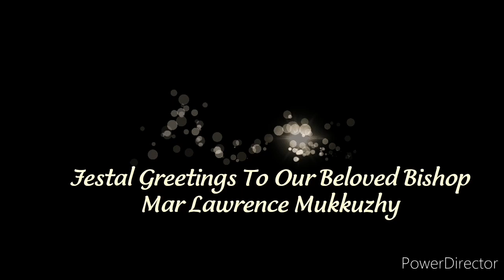Feast Day Celebration Of St. Lawrence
Festal Greetings To Our Beloved Bishop Mar Lawrence Mukkuzhy

Festal Greetings to Rev. Fr. Lawrence Poonolil

Greeting song by
Sr. Alphonsa SH
Mrs. Alphonsa Puthankudy
Miss. Anusha Arackel
Mr. Roshan Puthankudy